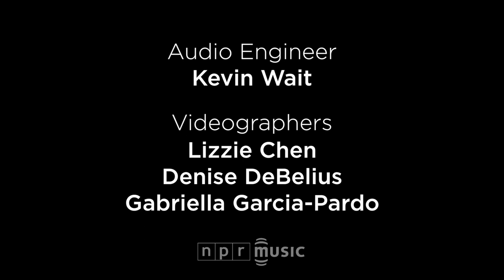Efterklang: NPR Music Tiny Desk Concert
Bands with big ideas work well at the Tiny Desk. Efterklang is a Danish group whose recent album Piramida took its members to an abandoned mining town between the North Pole and Norway. There, they recorded sounds of empty oil tanks, old pianos and pretty much anything they could strike or record.

It's precisely that creative energy that led to Efterklang ransacking our kitchen utensils and desks in search of sound-making material. The band is a joy to witness live with a small orchestra, but it's equally compelling just the way it is here, huddled around my desk and trying ideas it's never tried. A true adventure. --BOB BOILEN

Set List
"Dreams Today"
"Danish Design"
"Alike"

Credits
Producer: Bob Boilen; Editor: Denise DeBelius; Audio Engineer: Kevin Wait; Videographers: Lizzie Chen, Denise DeBelius, Gabriella Garcia-Pardo; photo by Gabriella Demczuk/NPR